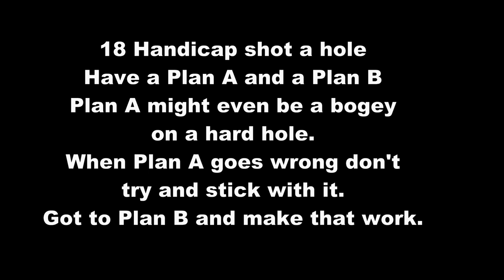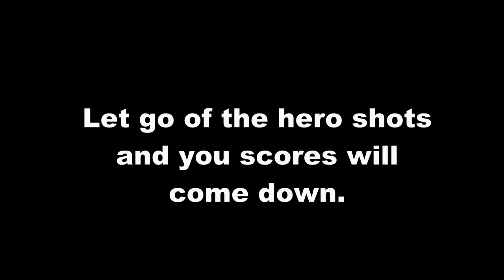18 Handicap. Have a plan A and a plan B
One of things we are bad at is switching our plan of attack when things go wrong. Instead of taking a bogey we keep trying for that par with often poor results!